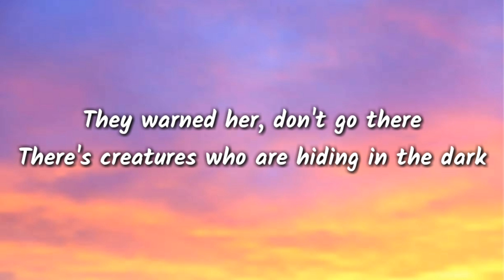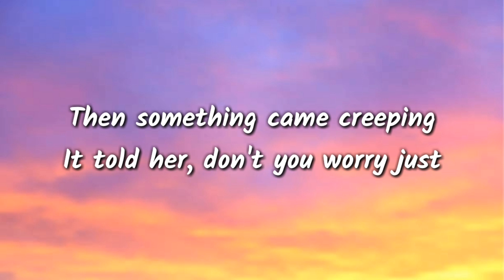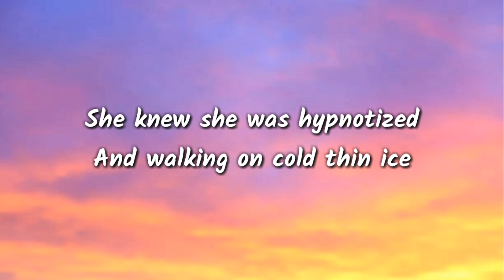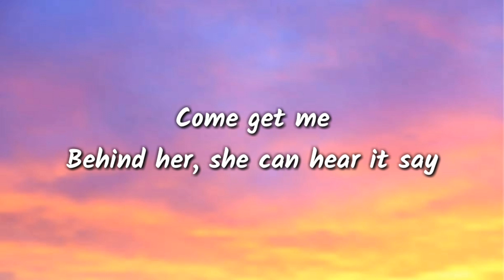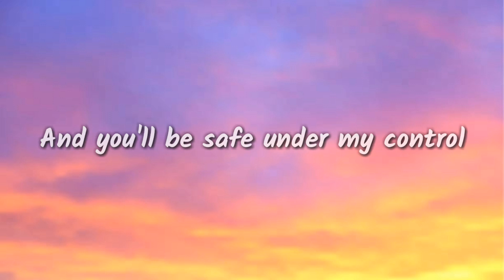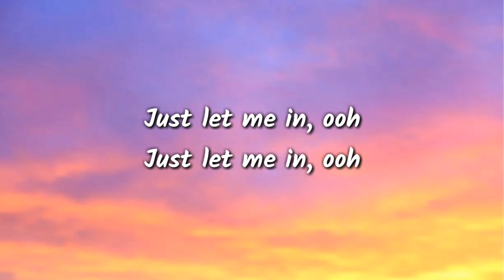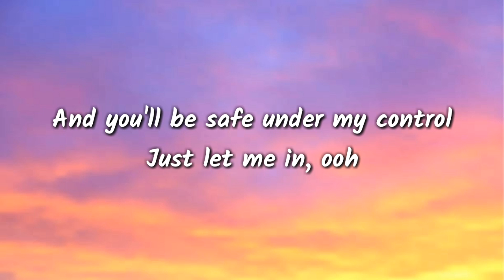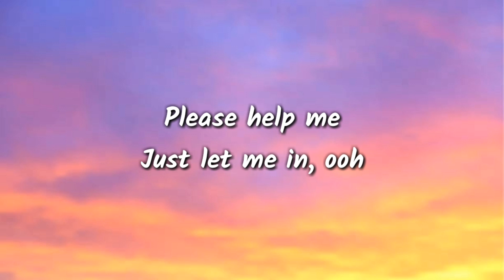ALAN WALKER , K-391 & EMELIE HOLLOW - LILY ( LYRICS )